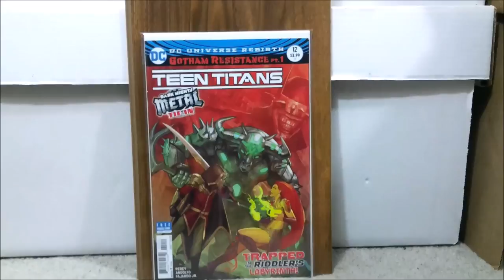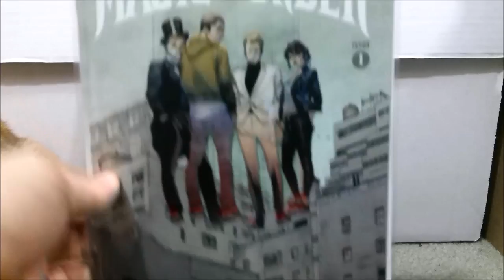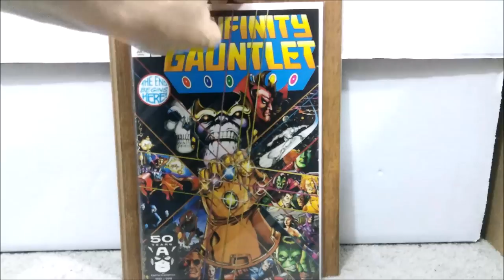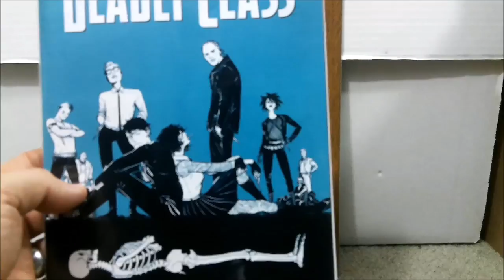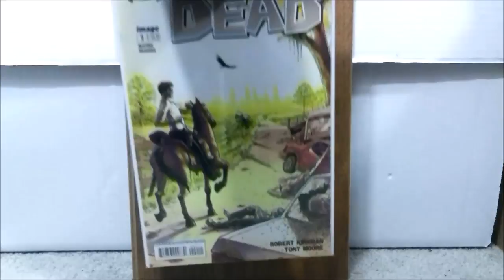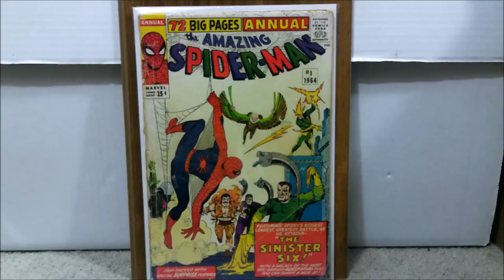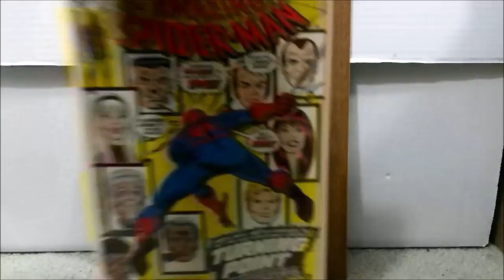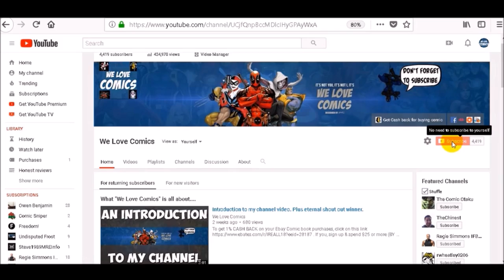1st comic book haul of 2019. Key issues abound.